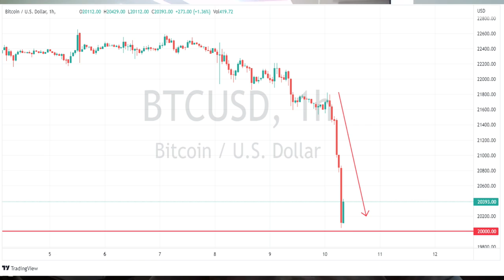US market wrap - big moves as Powell hangover continues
Another day, another sell off in US equities ahead of todays NFP figure.
Cryptos and Tech get hit, along with the banking sector.. and a chart to watch in the FX market.